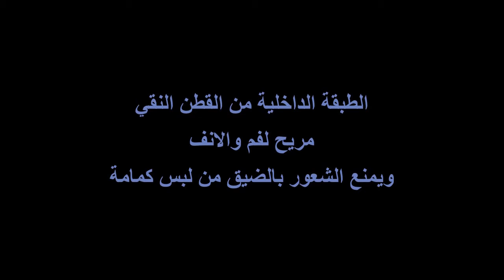Mask 2020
كمامة قطن ثلاثة طبقات بفلتر
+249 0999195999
شركة منف للحلول المتكاملة